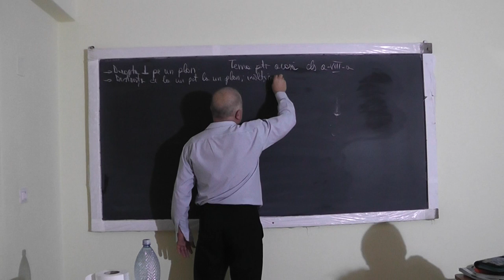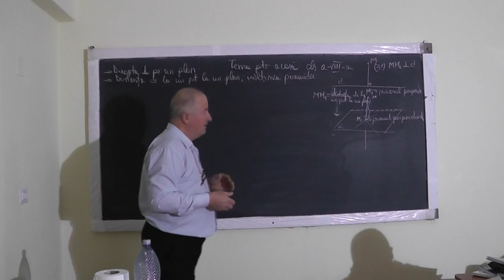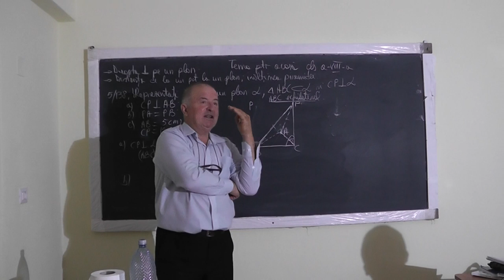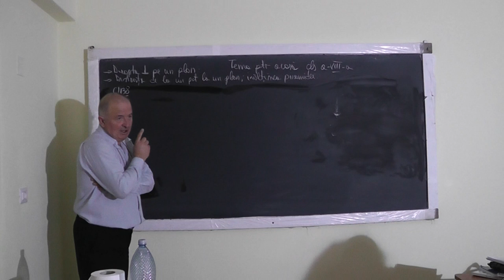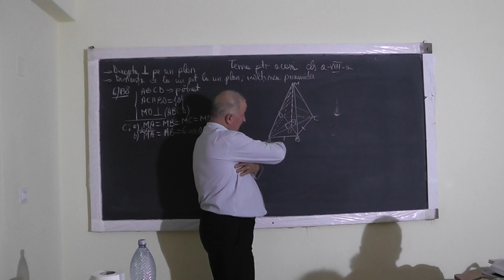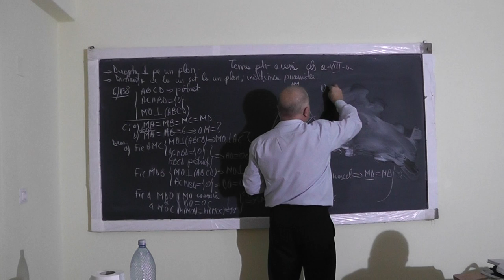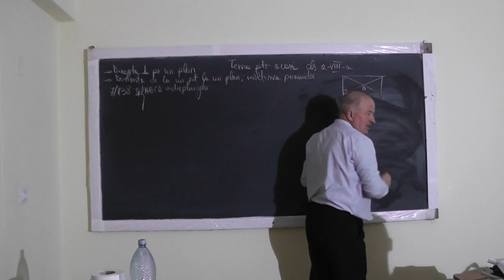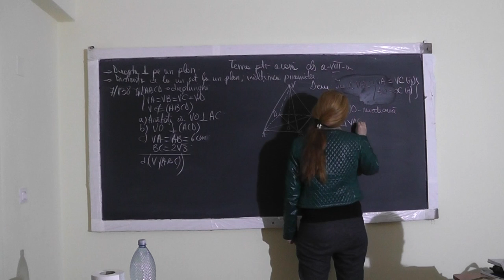1/2 1162 Perpendiculara pe un plan Distanta de la un punct exterior la un plan Inaltimea piramidei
Aceste lectii sunt sustinute de voi si daca va sunt utile, as aprecia un Like, Share, Comment - In aceasta lectie de matematica pe care o puteti vedea in direct si pe ne ocupam de tema pentru acasa la clasa a VIII-a (Clasa 8) la geometrie in spatiu. Din cuprins: Dreapta perpendiculara pe un plan, Distanta de la un punct exterior la un plan, Inaltimea piramidei, Patratul, Dreptunghiul, Mediana, Teorema lui Pitagora, Triunghi isoscel, echilateral.